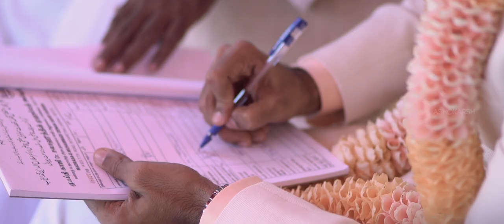BiggBoss ARAV weds RAAHEI WEDDING by ASHOKARSH